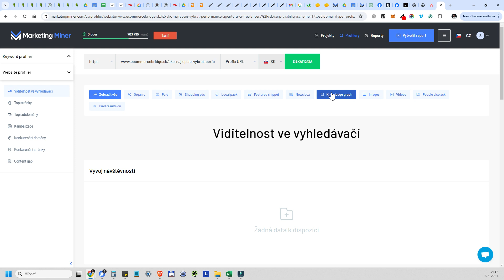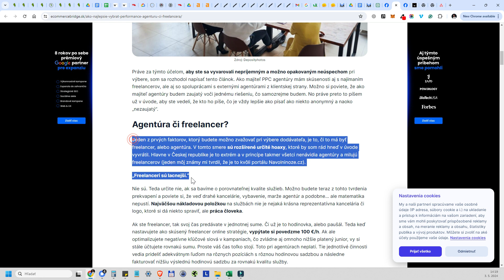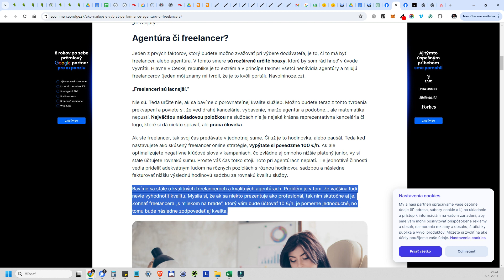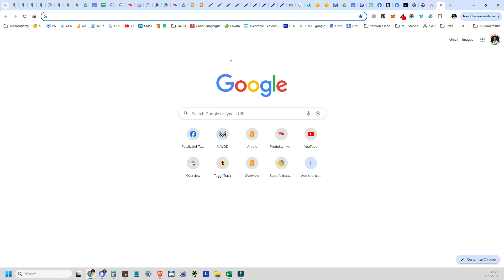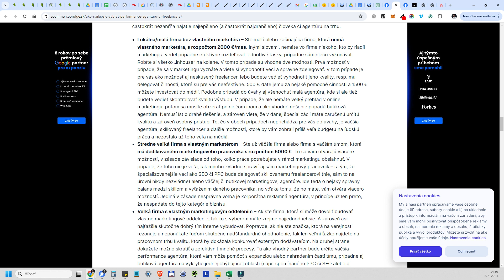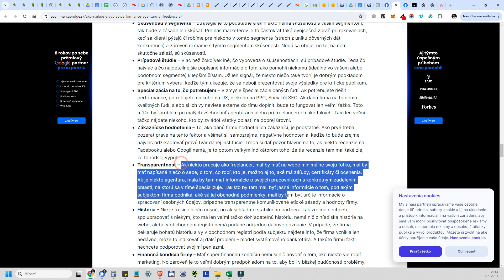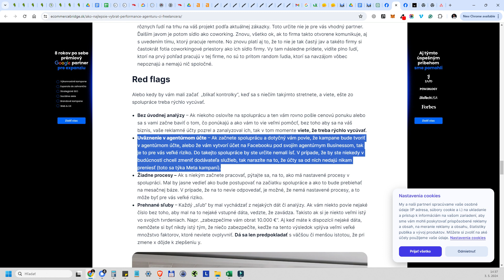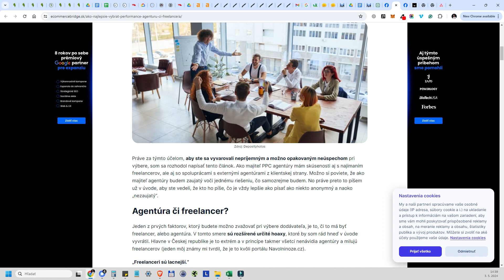🔥 Reakčné video na tému: Ako najlepšie vybrať performance agentúru či freelancera - wooacademy ⭐